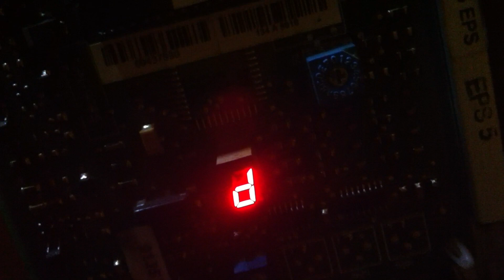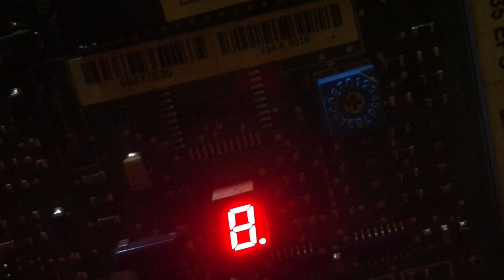HOW TO SOLVE POWER STEERING PROBLEMS/CHANGE STEERING BOOSTER OF 1/2 TON FORKLIFT | MY WORKPLACE VLOG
This video shows how to troubleshoot power steering malfunction, how to change the steering booster electronic board of the Junghienrich EFG/D 500kg forklift.